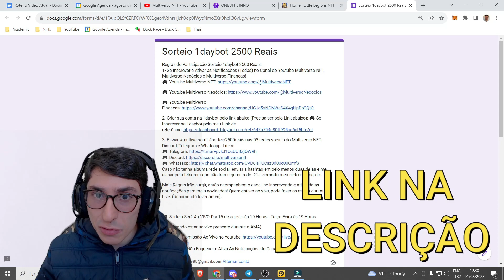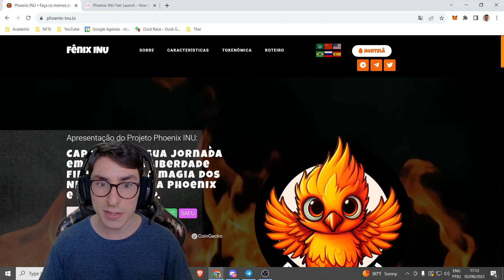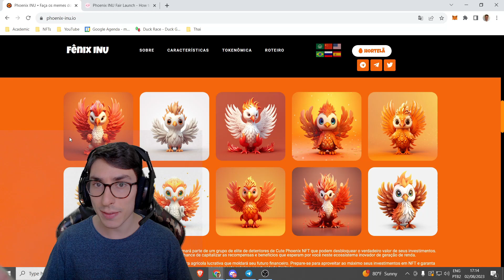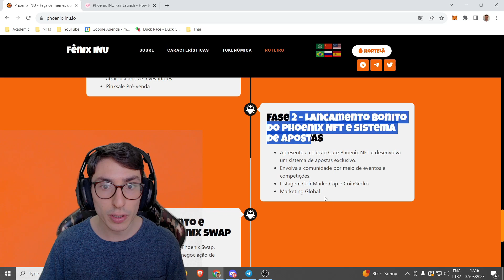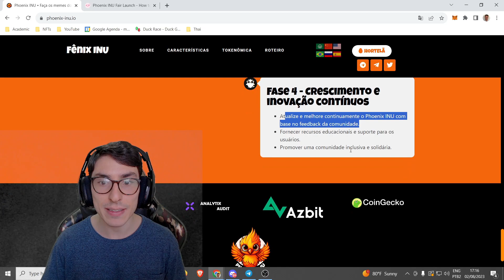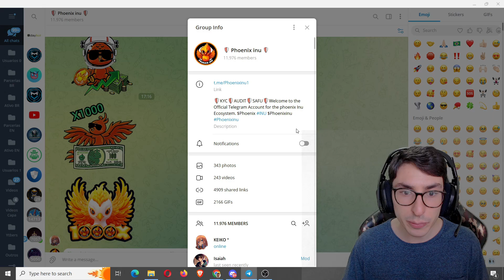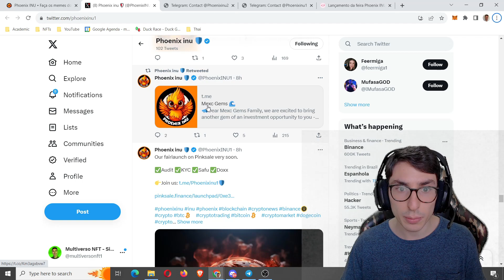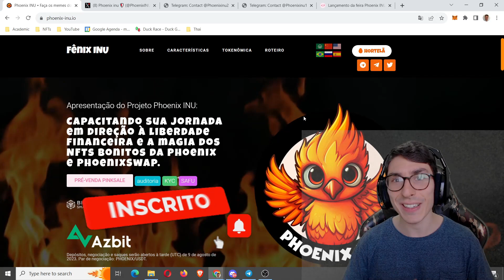Já Vendeu 60 Mil Reais Na Pré Venda da Pinksale + Meme Phoenix Com Coleção NFT de Renda Passiva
Phoenix Inu é um Meme Token, normalmente são projetos que não trazem uma utilidade real para os seus proprietários. Porém, a Phoenix Inu vai lançar junto com o seu token uma Coleção de 90 NFTs únicos onde eles terão a utilidade de gerar renda passiva para os seus proprietários.

De qualquer maneira, é fundamental que você seja experiente no mundo cripto para investir em memes, pois é necessário entender de técnicas de trading e dos riscos envolvidos neste tipo de projeto. Portanto, realize a sua própria análise com relação a esse criptoativo e tenha em mente a sua gestão financeira, se for investir, apenas invista um dinheiro que não te faz falta.

300 Mil Reais Em Vendas Pinksale Presale Phoenix Inu Meme e Renda Passiva em NFTs

🔰 Conheça os Conhecimentos/Livros Mais Vendidos e Procurados (Atualizado Diariamente)
🔰 Conheça os Eletrônicos Mais Vendidos e Procurados(Atualizado Diariamente)

🔰 Equipamentos Que eu Uso e Recomendo(Atualizado Diariamente):
Headset Gamer A50
Teclado Mecânico Gamer Corsair
Mouse Gamer Logitech G403 Hero
Mouse Pad Gamer
Notebook Gigabyte Gamer i5
Webcam Logitech C920s Full HD
Monitor Gamer Extra LG Ultragear
Chroma Key Elgato Verde
Anéis de Luz para Gravação (Tenho 04)
Hub Usb 3.0 4 Portas

⚡Entre no Telegram, Discord e WhatsApp Multiverso NFT para maior proximidade com as oportunidades:

🚧 Multiverso NFT

O melhor canal de jogos nfts do mundo!

No Multiverso NFT você encontra conteúdos diversificados e legítimos no ramo do play to earn e jogos nfts grátis para celular, mobile e android pagando bem hoje em 2023.

00:00 Introdução
00:40 Apresentação Phoenix Inu Meme Coin e NFT de Renda Passiva
04:30 Informações da sua Pré Venda na PinkSale
07:10 Agradecimento